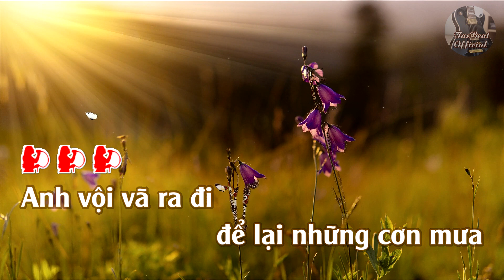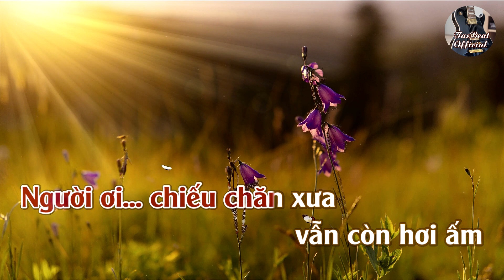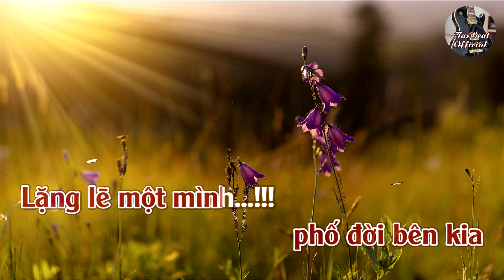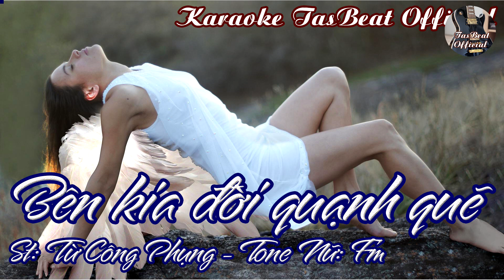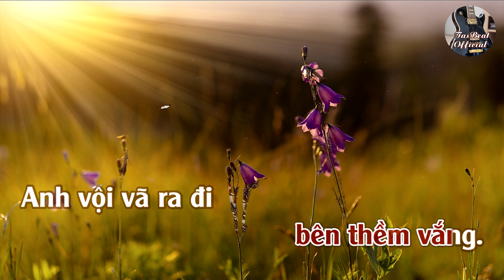Karaoke Bên Kia Đời Quạnh Quẽ Tone Nữ | TAS BEAT